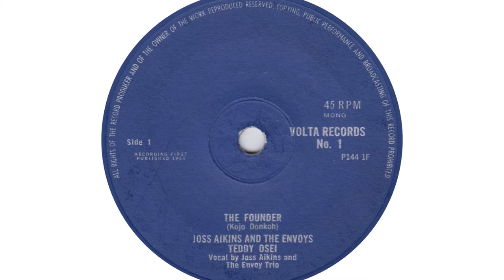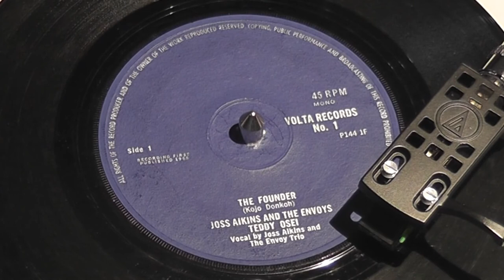Joss Aikins And The Envoys, Teddy Osei - The Founder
Volta Records from 1965